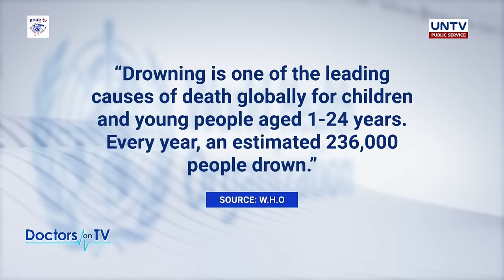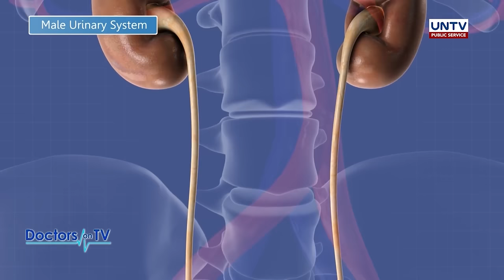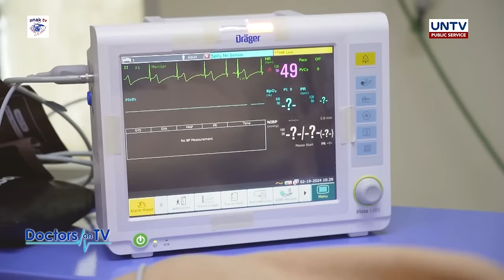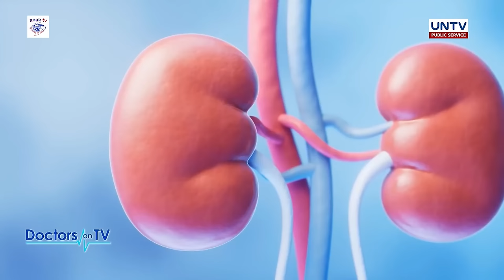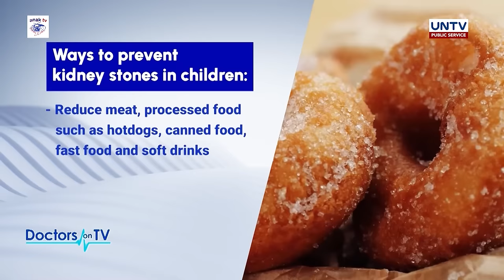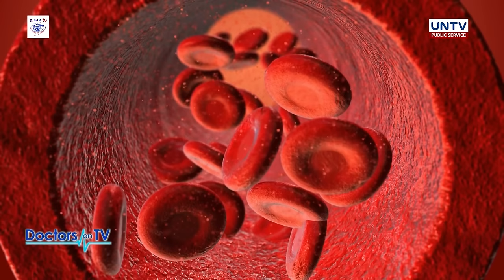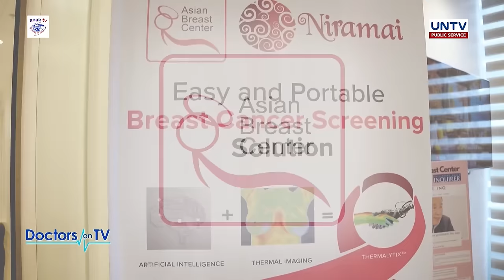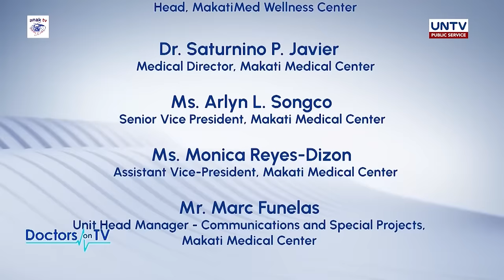Ano ang mabisa at natural na paraan upang maiwasan ang pagkakaroon ng kidney stones?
Ang kidney ng isang tao ay mahalaga dahil ito ang sumasala sa toxins na dapat mailabas ng ating katawan sa pamamagitan ng pag-ihi.

Kung kaya't mahalaga na mapangalagaan maigi ang  ating kdiney upang ito ay mag-function nang maayos.

Upang mapanatiling maayos at maiwasan ang kidney stones, ano nga ba ang ilang natural at mabisang paraan upang hindi magkaroon nito?

Sama-sama nating alamin ngayon Linggo, kasama ang ating Urology Specialist na si  Dr. Stephen Nazareth sa Doctors on TV.

Guest:
Dr. Stephen Nazareth
Urology Specialist
Makati Medical Center